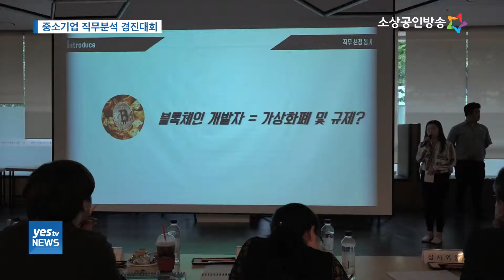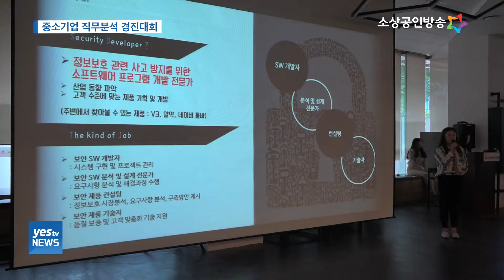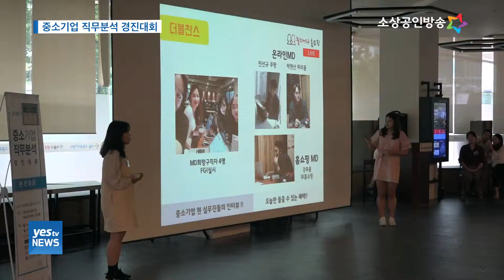[yesTV뉴스] 중소기업 직무분석 경진대회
취업에 어려움을 겪는 청년들.
진로와 직무에 대한 이해가 부족하고
중견 ․ 중소기업에 대한 정보도
부족한 경우가 많다고 하는데요.

이를 돕기 위한 ‘ 중소기업 직무분석 경진대회 ’가
지난 금요일 열렸습니다.

안서윤 기자가 다녀왔습니다.

(진행-남상미 아나운서)